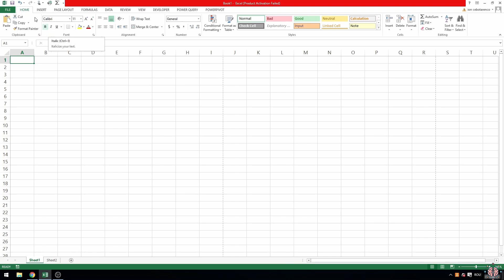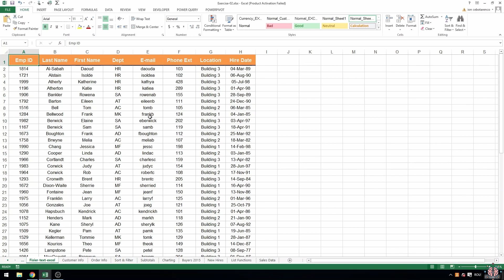2.8 Deschiderea unui Document Excel Existent / Curs Microsoft Excel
Această lecție e videoclipul 2.8 din cursul Curs Microsoft Excel de  la Începător la Avansat.